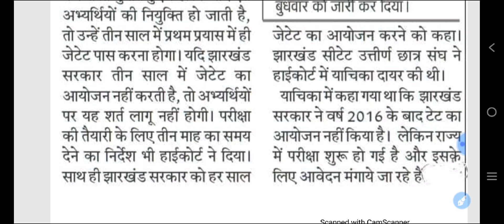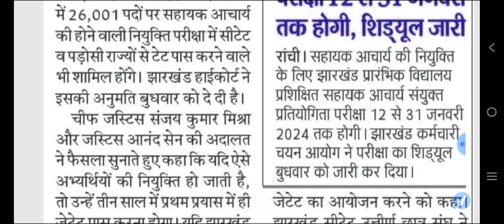Jharkhand Teacher Vacancy Latest News | CTET+ State Tet Allowed | B.Ed/D.EL.Ed Good News